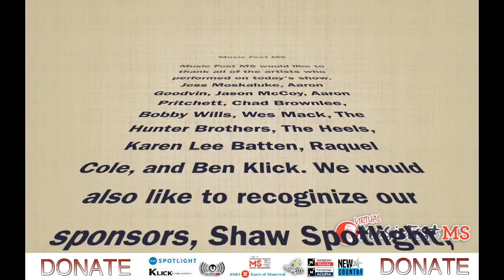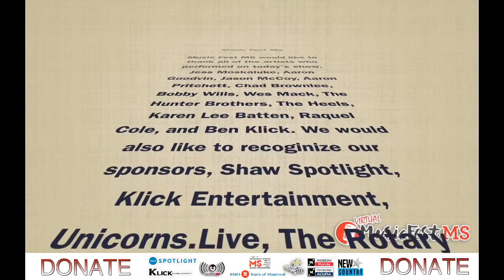Virtual Music Fest MS 2021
Welcome to "Virtual Music Fest MS"! Thank you for being here!

On Sunday, May 30, 2021, at 1:00pm Pacific Time, Music Fest MS is streaming LIVE online to YouTube, on Shaw TV Spotlight, and on New Country 100.7 and New Country 103.1 in Kelowna and Kamloops, BC! With the COVID-19 virus, the annual event has been re-constructed to be watched from the safety and comfort of your own home! Gather your family and watch on a computer, your phone, tablet, or your TV!

"Virtual Music Fest MS" will be a show with musical performances from artists like Jess Moskaluke, Aaron Goodvin, Jason McCoy, Aaron Pritchett, Wes Mack, Chad Brownlee, Bobby Wills, Ben Klick, and others.

Last year, "Music Fest MS" raised over $27,500 for MS research. Help find a cure and help those with Multiple Sclerosis today by making a donation.